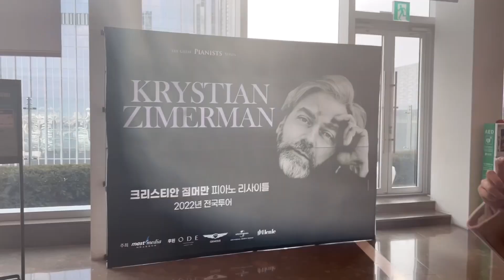피아니스트 Krystian Zimerman 2022 피아노 독주회|쇼팽의 대가| 음악회 리뷰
● 소소한클래식을 직접 후원하실 수 있습니다.
 → 하나은행 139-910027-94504 김윤경(SOSOHANCLASSIC)